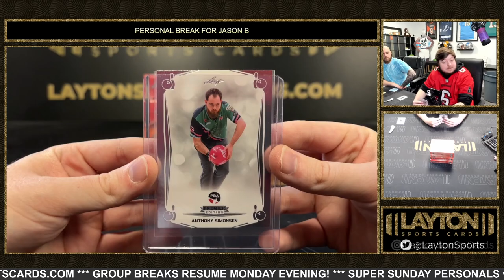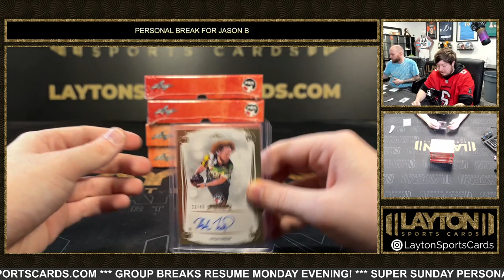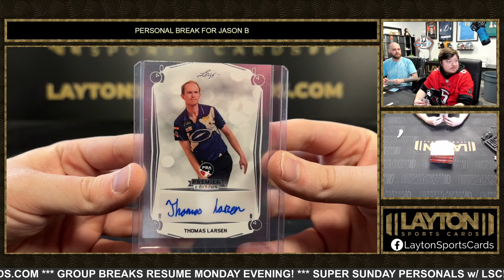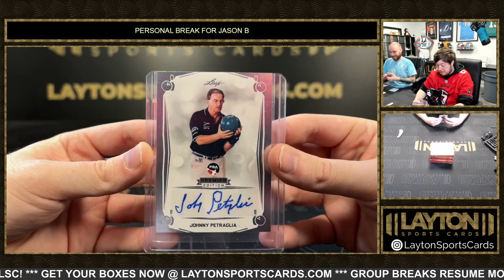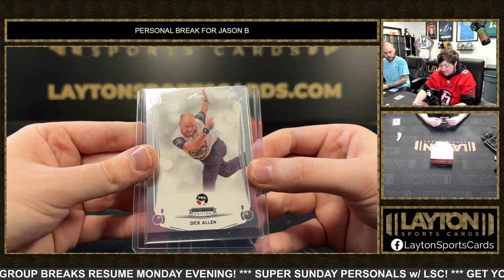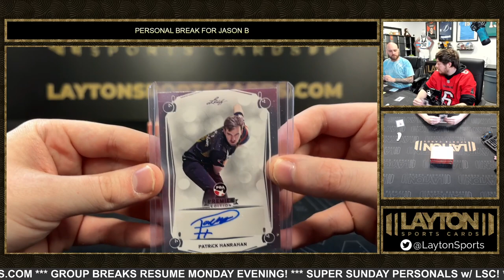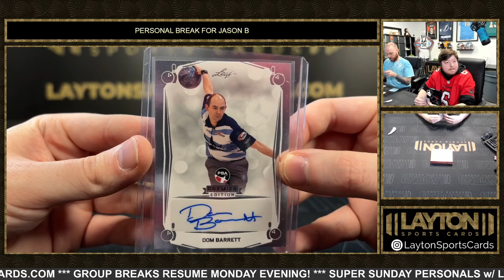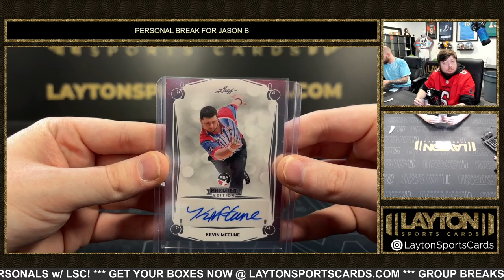5 Boxes of Leaf PBA for Jason B